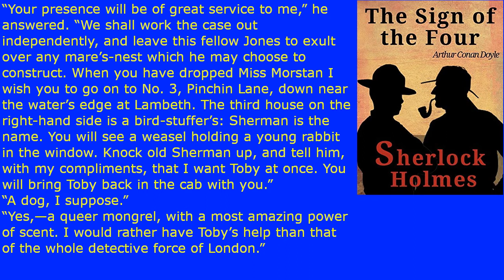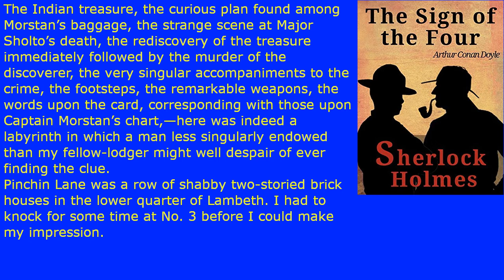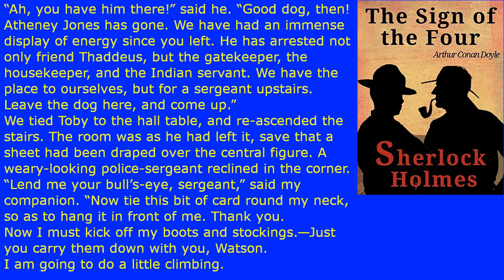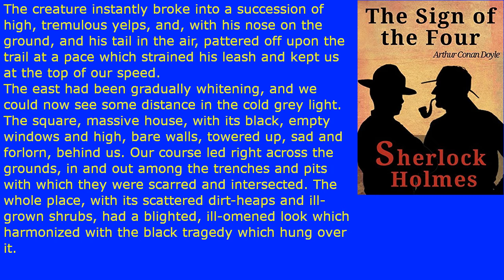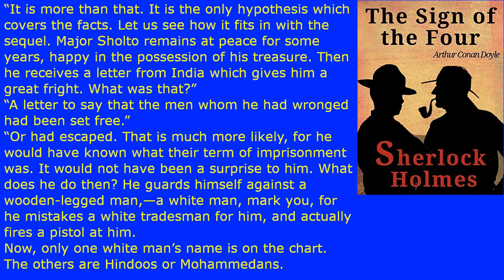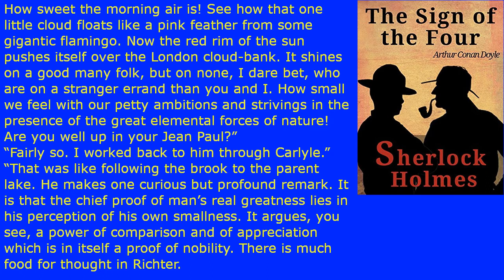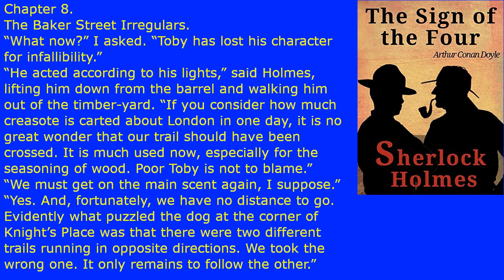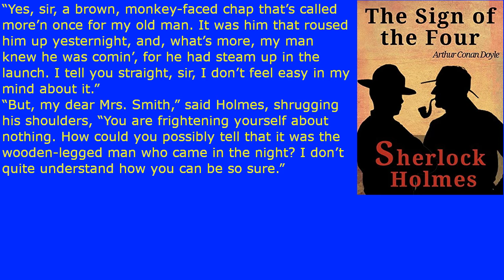The Sign Of Four (part 4 of 8) | with subtitles | Learn English Through Story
Hi, everybody! How are you doing?

Also, take your fluency to the next level with our lessons! Good luck!

Learning English has never been so easy!
So how to learn English easily?